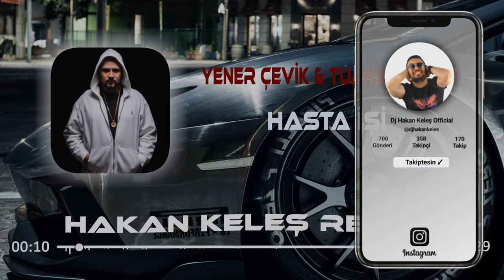Yener Çevik & Tuana Özkurt - Hasta İşi (Hakan Keleş Remix)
📢 Bana destek olmak için  beğen butonuna basmayı lütfen unutmayın güzel insanlar 👍 ❤ ❤ ❤

"Bu Kanalda Herhangi Bir Şakınızın Remixi Herhangi Bir Yapımcı Etiket Şirket Fotoğrafçının Bu Yüklemeyle İlgili Bir Sorunu Varsa Telif İhtarı Atmak Yerine Lütfen Mail Adresine Mail Atarsanız 24 saat İçerisinde Yüklemeyi Kaldırırız..